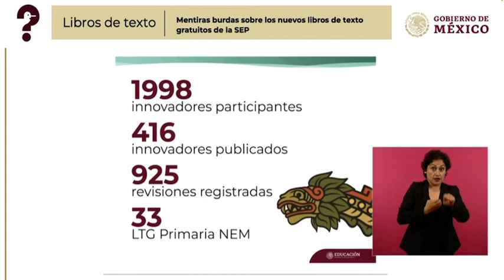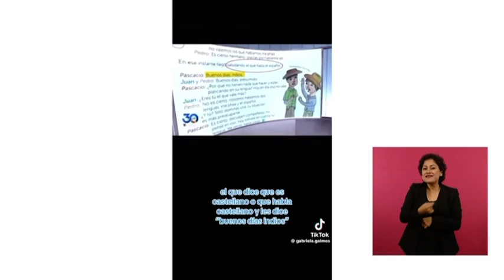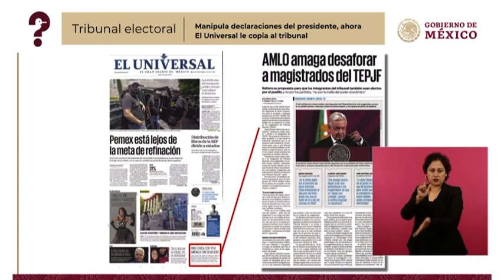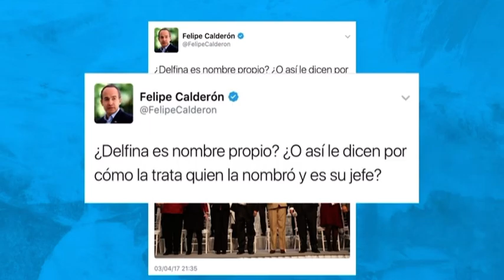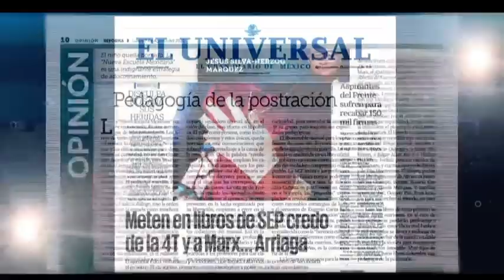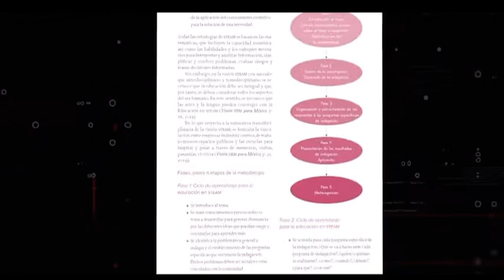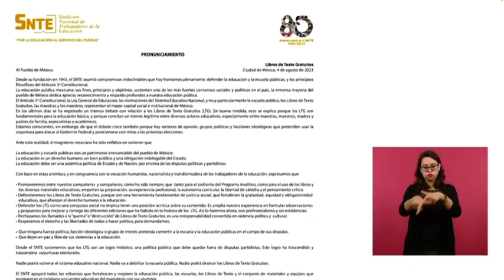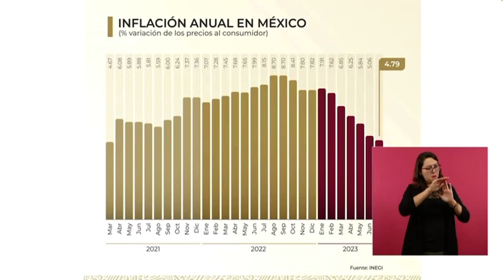Libros 📖 de texto “COMUNISTAS” QUIEN ES QUIEN EN LAS MENTIRAS🤥